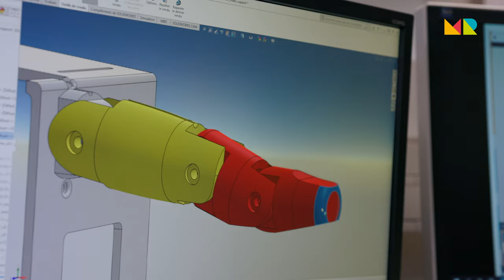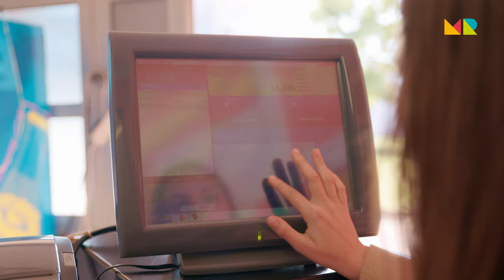ENSEMBLE SCOLAIRE MARIE RIVIER - BOURG SAINT ANDEOL